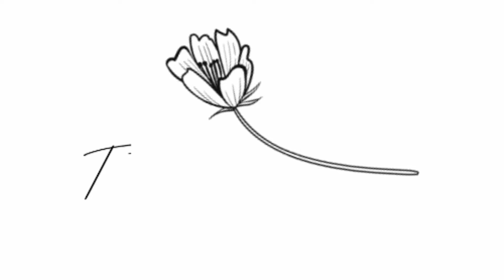Soon Sakesar Valley | Khushab | Uchali Lake | Pakistan | The Sweetness of Life